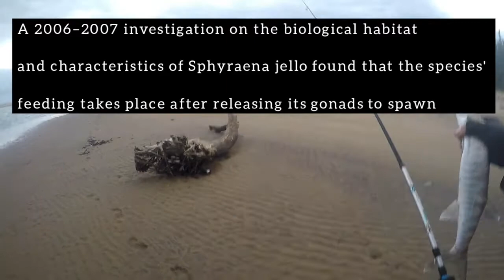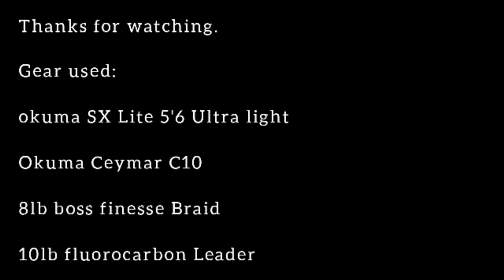RASTA SPRAT catches barracuda! KZN Estuary South Africa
hey guys looking forward to summer!!! first bit of fishing since a massive cold front hit.

check out my previous PB gt in an insane uncut vlog fishing in howling winds
with a tiny rod and reel with the passionsprat

location:somewhere south of Durban

okuma SX Lite
okumaceymar c10 with
8lb braid boss finesse